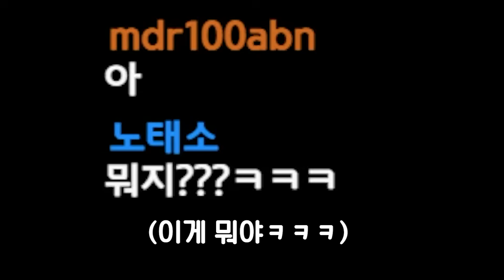요즘 틱톡 잼민이들 특징ㅋㅋㅋㅋㅋ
📢BGM
✔️Track - Tom Carver - Put It Down